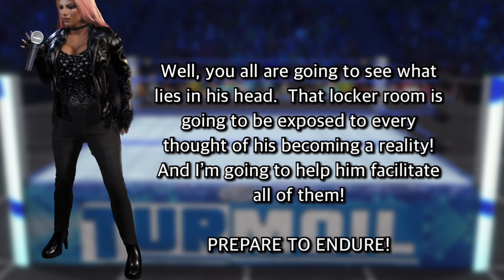WWE 2K ONLINE - Bobbi Baddi's Warning! - OCW Turmoil 292